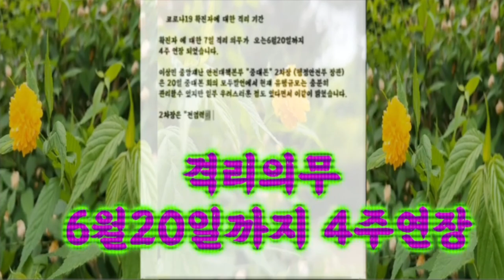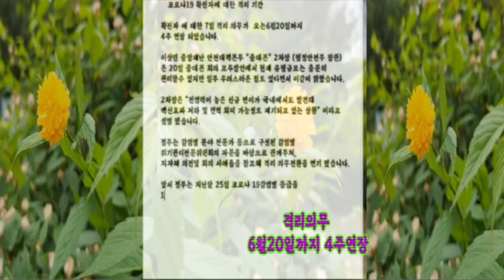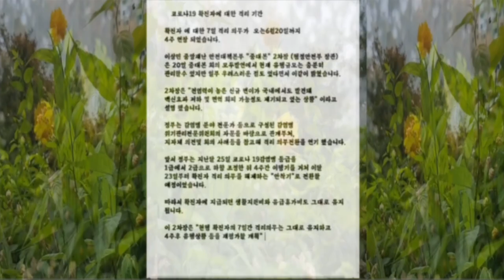🌸영순tube 자가격리7일/ 6월20일까지 연장